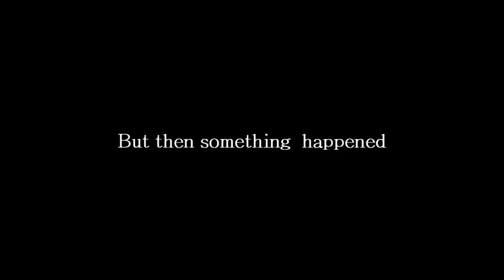Julie's 21st Birthday - The Movie